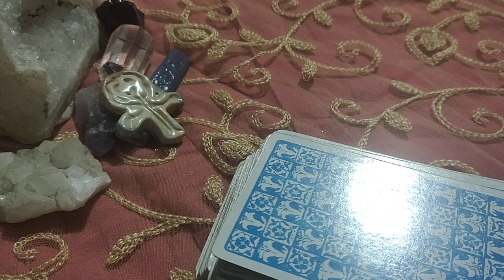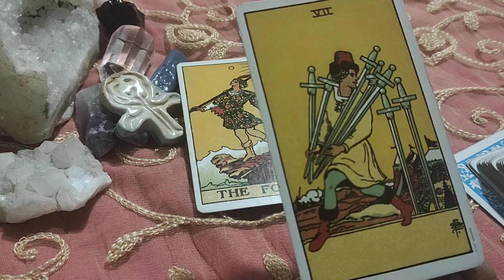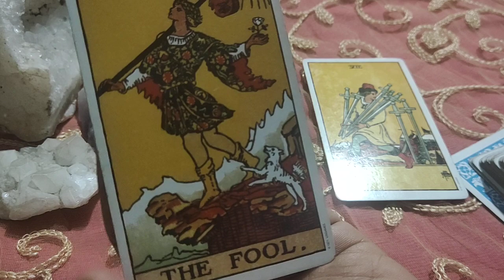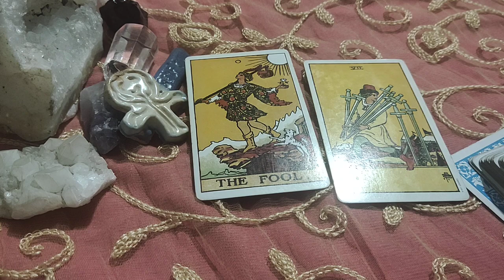Aquarius ♒🥺You stole their heart!!!❤🥺💔...omg!!!!😭♒..daily love tarot reading..9th October 2020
❤✨Hi guys !✨❤

       vibutha_love_divinations

support